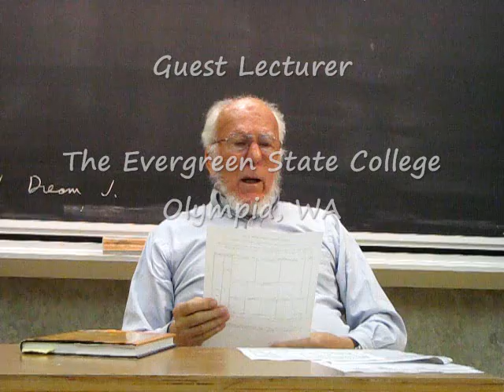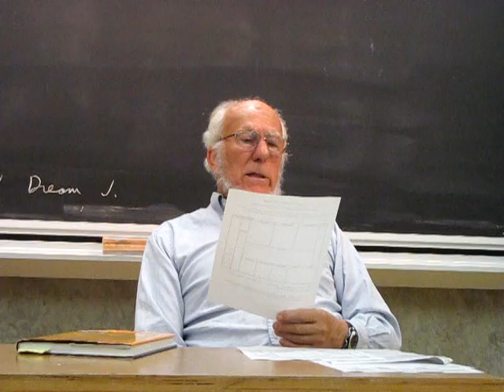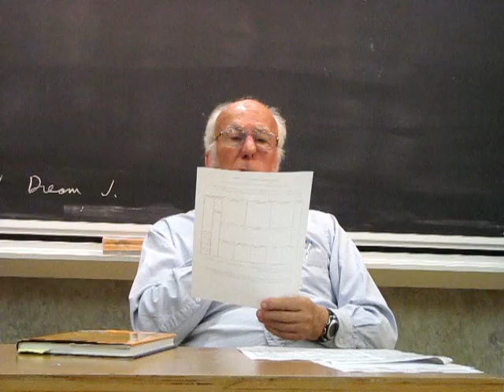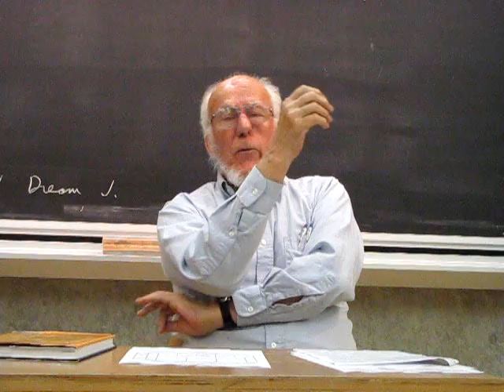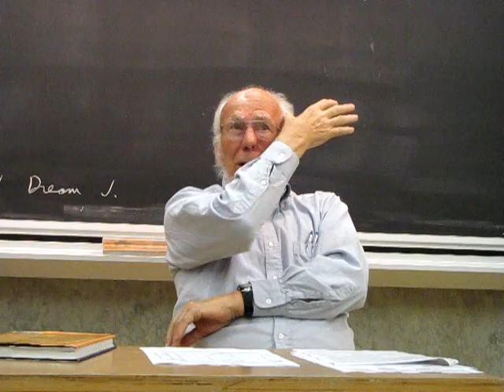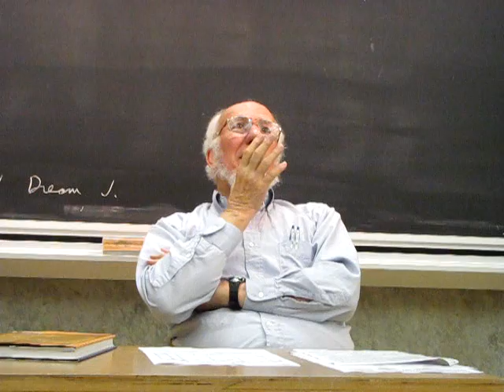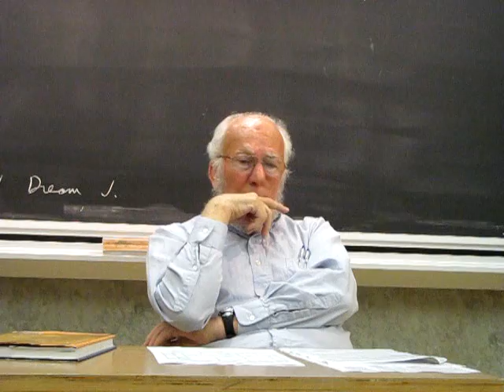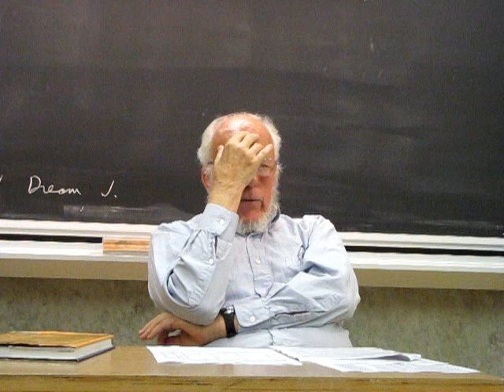Robert Van de Castle, PhD on the Content Analysis of Dreams (Part 2)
Dr Robert Van de Castle, author of Our Dreaming Mind (and co-author of The Content Analysis of Dreams), discusses Content Analysis.  Filmed at The Evergreen State College in Olympia, WA in August 2010 where he was a guest lecturer.